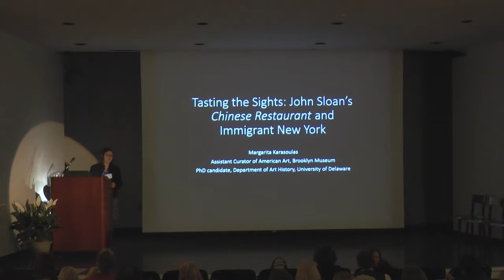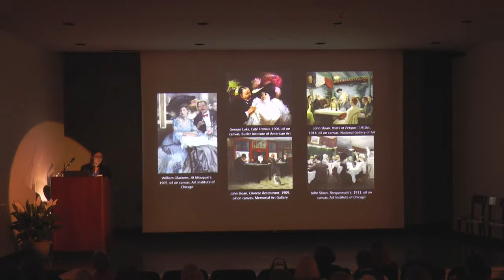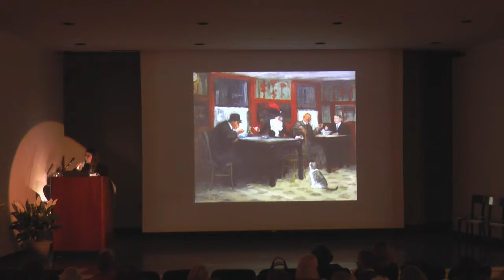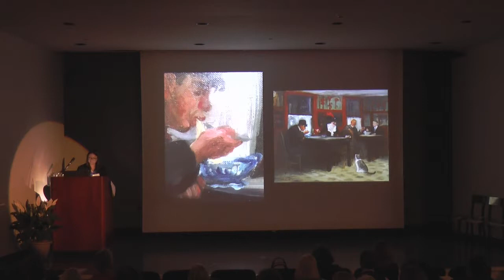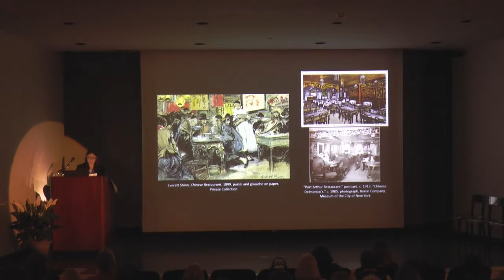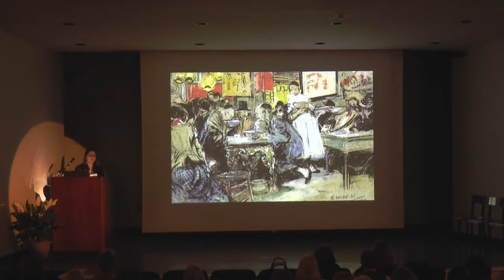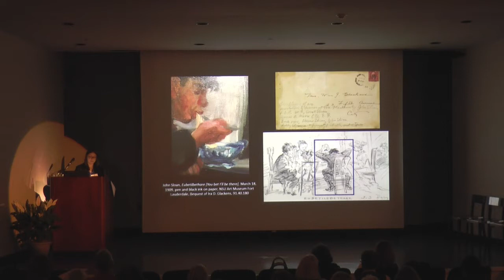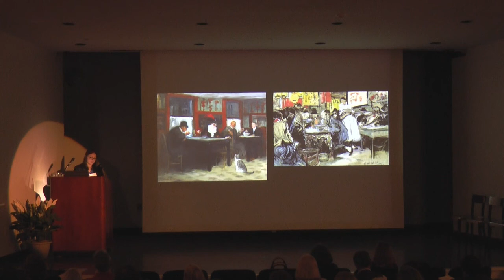Margarita Karasoulas: Tasting the Sights: John Sloan’s Chinese Restaurant and Immigrant New York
Symposium & Public Talks: International Perspectives in the Era of John Sloan and the Ashcan School 11/3/2017

This paper examines John Sloan’s 1909 painting Chinese Restaurant through the lens of food and taste to explore the growing presence of immigrants and the changing food culture in New York. Locating an escalating preoccupation with Chinatown—and particularly Chinese restaurants—in turn-of-the-century urban guidebooks, newspapers, magazines, and films, it elucidates how these sites offered multisensory experiences of racial others. By focusing on the senses and situating Sloan’s painting in dialogue with other ways that race was produced in this moment, an understanding of the Chinese restaurant as a key site for the negotiation of issues pertaining to racial difference emerges. Close examination of a related Chinese restaurant scene by Everett Shinn, set in Chinatown as opposed to the Tenderloin a decade earlier, provides further insights into the sensory construction of race at work in such imagery.

Margarita Karasoulas is Assistant Curator of American Art at the Brooklyn Museum, and a current doctoral candidate in the Department of Art History at the University of Delaware. Her dissertation, “Mapping Immigrant New York: Race and Place in Ashcan Visual Culture,” explores the racial significance of Ashcan School imagery in the context of period debates about immigration. She has received fellowship support from the Luce Foundation/American Council of Learned Societies, Smithsonian American Art Museum, and University of Delaware. Most recently, she curated The Puzzling World of John Sloan at the Delaware Art Museum and Electric Paris at the Bruce Museum.